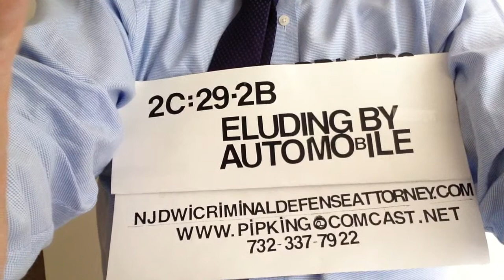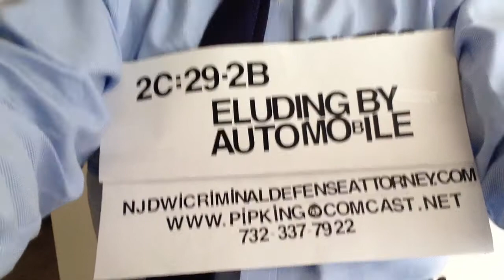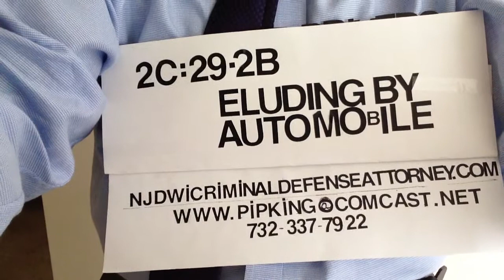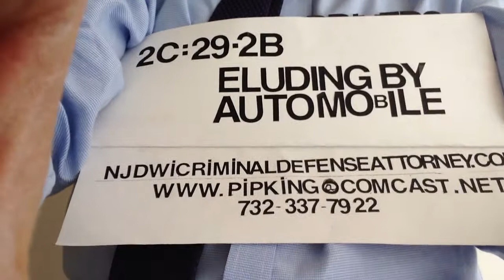Eluding by automobile (2c:29-2b)